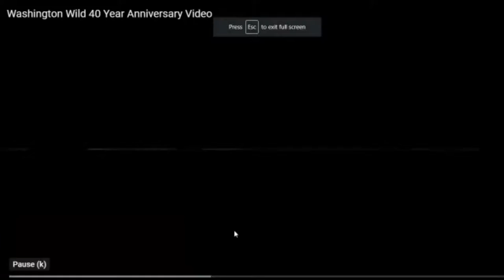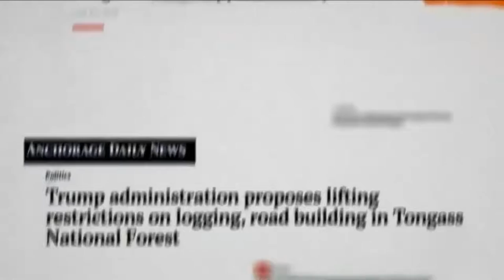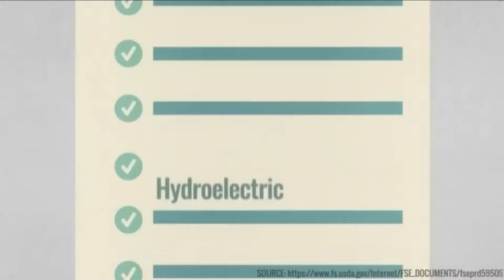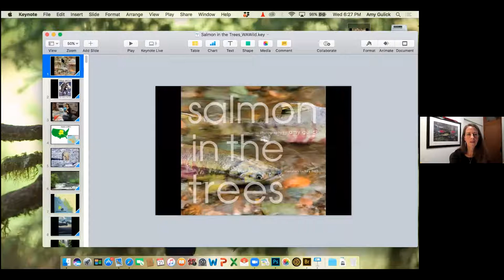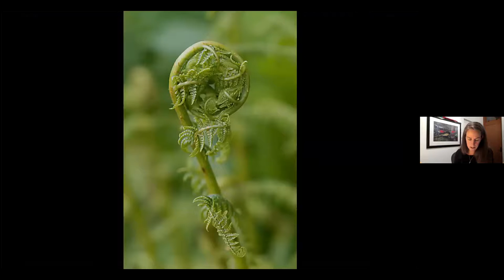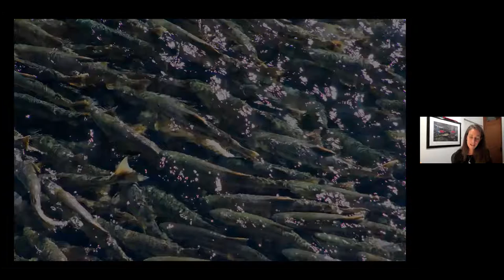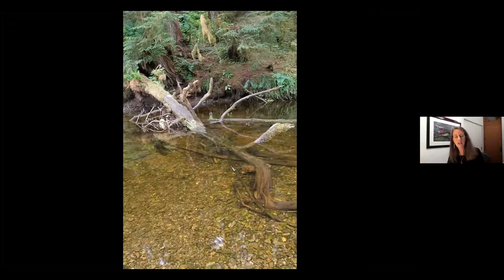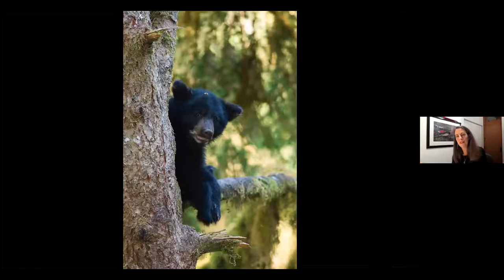Virtual Happy Hour: Defend Roadless Areas in the Tongass & Our Backyard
Learn more about one of the rarest ecosystems in the world, Alaska's Tongass Forest, the current threat to its Roadless Protection Areas, and ways you can take action.

In this Virtual Happy Hour, acclaimed photographer and author Amy Gulick takes us on a journey to the 17 million-acre Tongass rain forest of Alaska.

Jack Lamb, owner of Aslan Brewing, tells us why roadless protection matters to Aslan and the brewshed conection.

Commercial fisherman and co-owner of Nerka Sea Frozen Salmon Joel Brady-Power shares a few poignant lines on the importance of the intersectino between the Tongass and salmon.